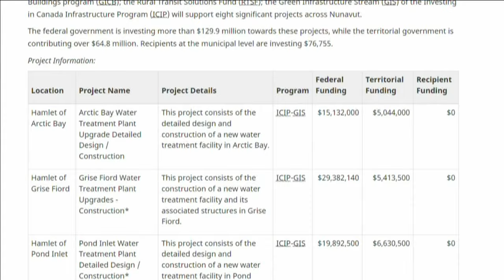Feds to contribute to water treatment plants in Nunavut | APTN News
The federal Housing and Infrastructure minister made his first visit to Nunavut this week.

As part of the visit, he announced that his government will be making some contributions to water treatment plants in the territory.